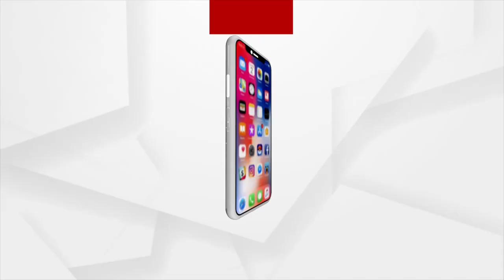ଷ୍ଟ୍ରଙ୍ଗ ରୁମ୍‌ରେ ଯଥେଷ୍ଟ ପୋଲିସ୍‌ ଫୋର୍ସ ଅଛି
ଷ୍ଟ୍ରଙ୍ଗ ରୁମ୍‌ରେ ଯଥେଷ୍ଟ ପୋଲିସ୍‌ ଫୋର୍ସ ଅଛି: ବରଗଡ ଜିଲ୍ଲାପାଳ. ।